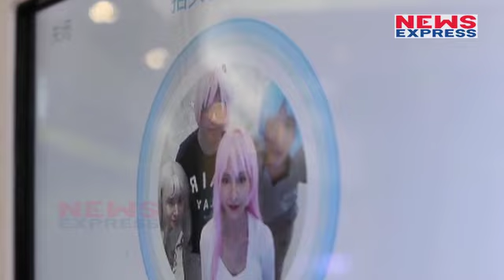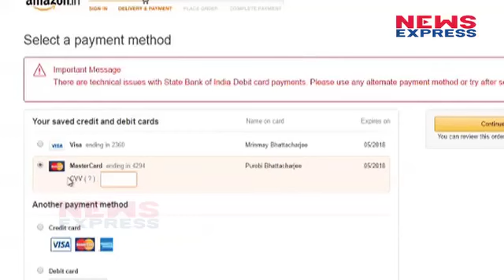अब बस आपकी Beautiful Smile से हो जाएगी Payment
Alibaba's Ant Financial has teamed up with KFC in the eastern Chinese city of Hangzhou to debut its news "smile to pay" service. The service allows customers to process their payment simply by smiling after placing their order at one of the fast food restaurant's self-serve screens.

आज डिजिटल का जमाना है। ऑनलाइन पेमेंट के लिए ओटीपी यानी वन टाइम पासवर्ड और फिंगरप्रिंट स्कैनर की जरूरत होती है... लेकिन अब मुस्कुराहट से आपको पेमेंट हो जाएगा... आपको यह जानकर हैरानी होगी लेकिन अब इस तकनीकी का इस्तेमाल किया जाने वाला है...